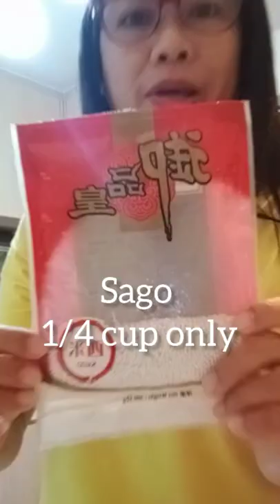Tofu sheet and Ginkgo nuts sweet soup /Chinese sweet soup